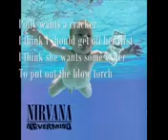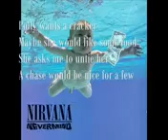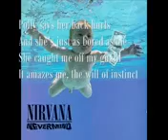Polly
From nirvana nevermind album